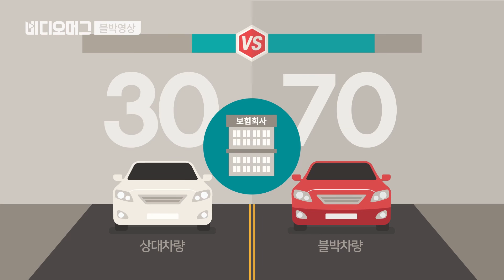[비디오머그 블박영상] 황색 점멸등 깜빡깜빡.. 제81화 좌회전 도중 직진차량과 충돌사고 / SBS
지난 10월 27일, 블랙박스 차량이 황색점등교차로로 좌회전을 하던 중 반대편 2차로에서 직진하던 차량과 충돌하는 사고가 발생했습니다. 이런 경우 정말 블랙박스 차량의 과실이 더욱 큰 걸까요? 한문철 교통사고 전문 변호사가 SBS 비디오머그 블박영상에서 확실히 짚어드립니다.